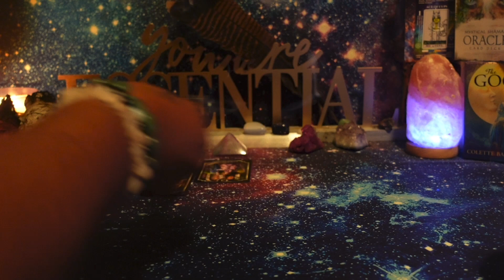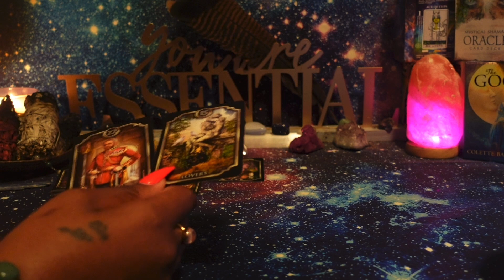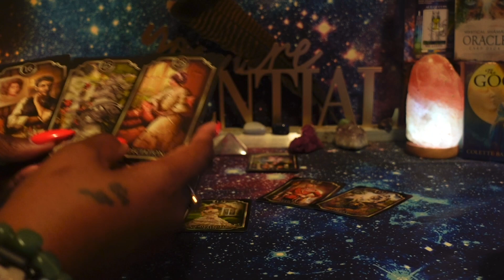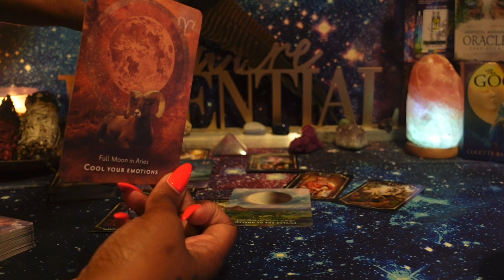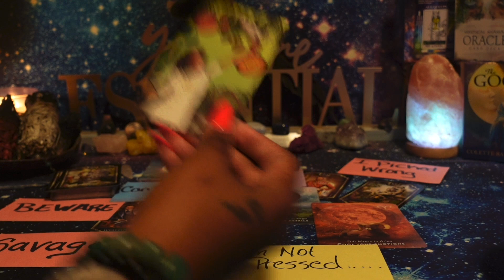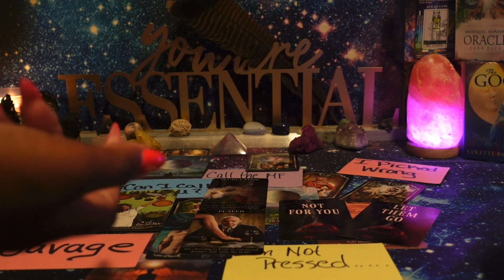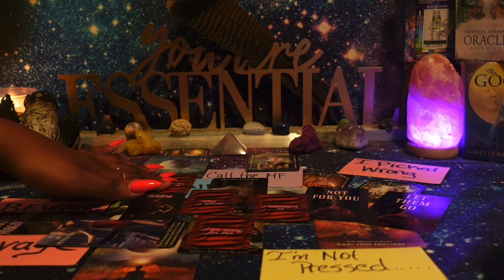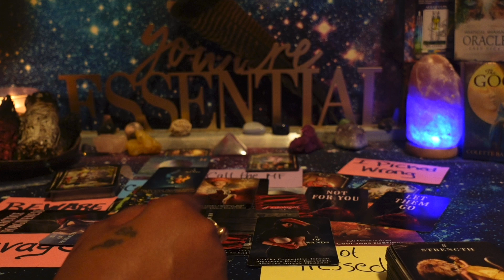AQUARIUS♒️❤️LOOK I CAN'T STAND NO MF'N LIAR😡🤬THE PATHOLOGICAL LIAR IN LA LA LOOOVE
the_empress777_